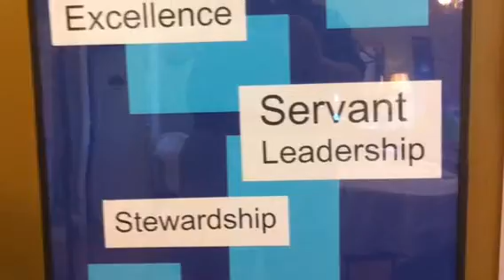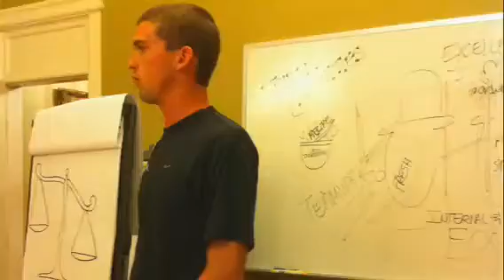Evaluation Week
Planning